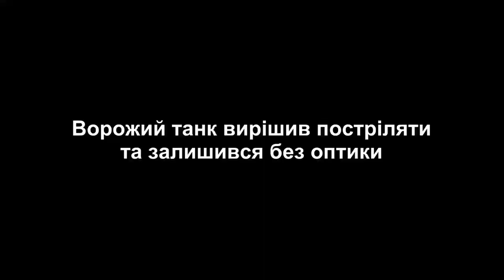САУ ВСУ бьет по российским оккупантам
Self-propelled guns of the Armed Forces of Ukraine hit the Russian occupiers